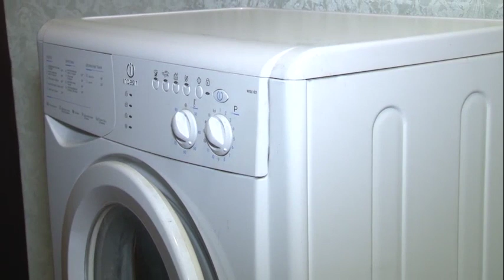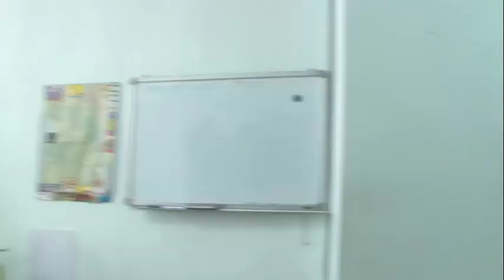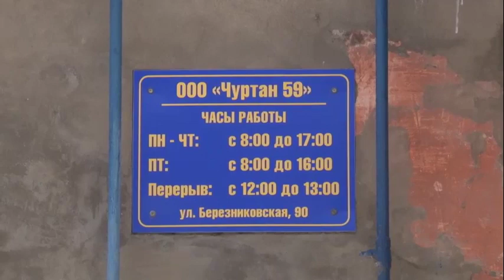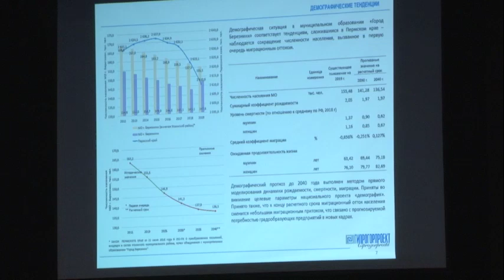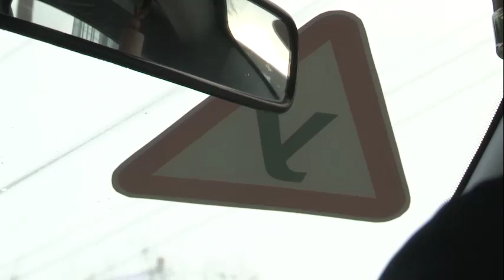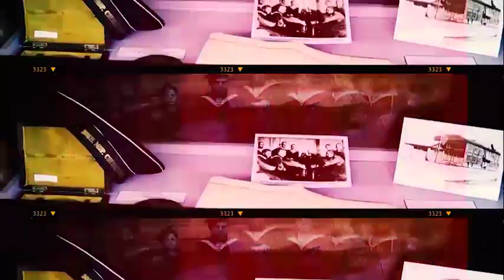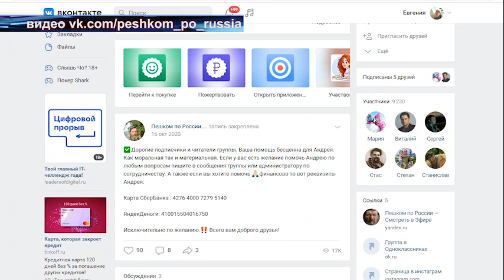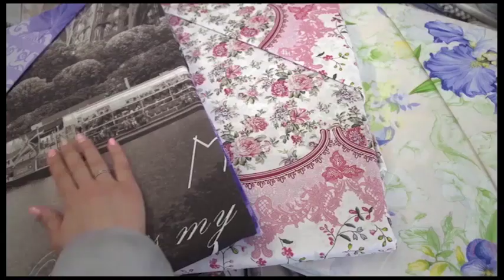2186 выпуск Новости ТНТ Березники 22 март 2021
Тушили, чем могли!
- Открыв дверь, я увидела, что вся квартира в дыму...
В Березниках лавина снега, сошедшая с крыши, вместе с проводкой едва не спалила многоквартирный жилой дом!
Эй, гражданина! Ты туда не ходи!
В Березниках наступил сезон, когда пора вспомнить крылатую фразу из "Джентльменов удачи"...
- Эй, гражданина! Ты туда не ходи! Ты сюда ходи!
Мы проверили какие места в Березниках весной становятся особо опасными. И расскажем, какие улицы сегодня лучше обходить стороной?
Общественные дебаты
- Будет ли принят на должность главного архитектора архитектор?
И в Березниках прошли общественные слушания. О чём просили березниковцы?
Обо всём по порядку - сегодня в выпуске новостей.